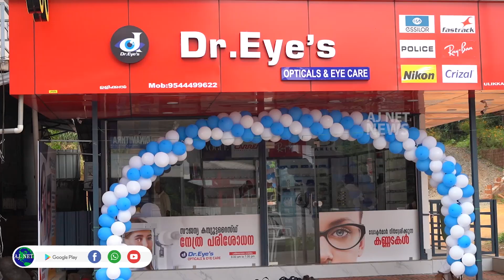ഉളിക്കല്‍ സഹകരണബാങ്കിനു സമീപം പുതിയതായി പ്രവര്‍ത്തനമാരംഭിച്ച ...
ഉളിക്കല്‍ സഹകരണബാങ്കിനു സമീപം പുതിയതായി പ്രവര്‍ത്തനമാരംഭിച്ച ഡോക്ടര്‍ ഐസ് ഒപ്റ്റിക്കല്‍സ് & ഐ കെയര്‍ ഉളിക്കല്‍ ഗ്രാമ പഞ്ചായത്ത് പ്രസിഡന്റ് പി.സി ഷാജി ഉദ്ഘാടനം ചെയ്തു.